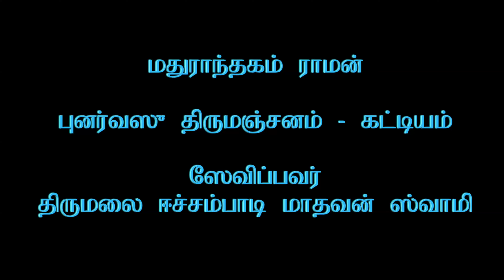Madhurantakam Raman - Punarvasu Thirumanjanam - Kattiyam (4K)_13m 14s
Madhurantakam Raman - Punarvasu Thirumanjanam - Kattiyam
Rendered by Sri Thirumalai Eechambadi Madhavan Swamy  (5th March 2020)
மதுராந்தகம் ராமன் - புனர்வஸு  திருமஞ்சனம்- மார்ச் 5, 2020
கட்டியம் ஸேவிப்பவர் : திருமலை ஈச்சம்பாடி மாதவன் ஸ்வாமி